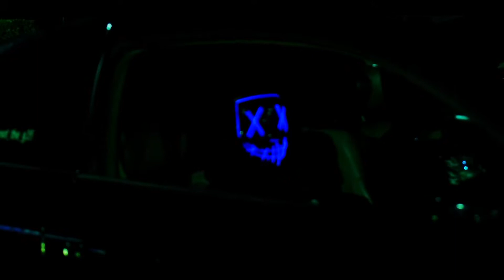STOP BREATHING - iamoshman x Irrational